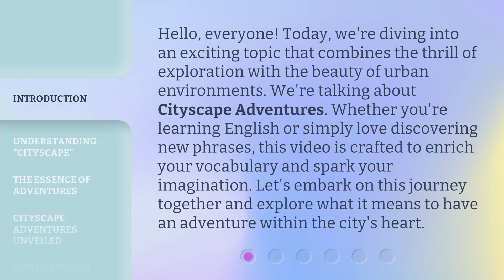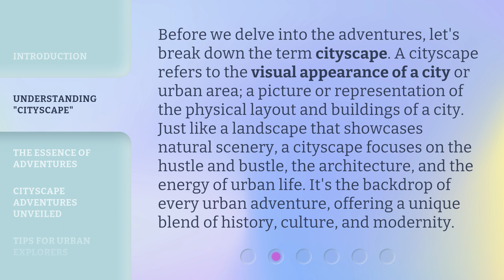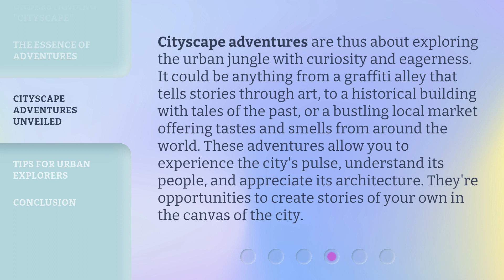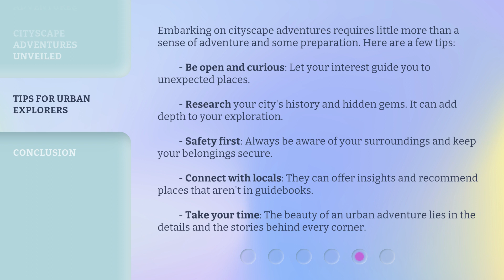Cityscape Adventures: Exploring Urban Wonders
Urban Wonders: Cityscape Adventures • Join us on a journey through the bustling cityscape as we explore the hidden gems and urban wonders that make each city unique. From towering skyscrapers to vibrant street art, get ready for an adventure like no other!

00:00 • Introduction - Cityscape Adventures: Exploring Urban Wonders
00:37 • Understanding "Cityscape"
01:12 • The Essence of Adventures
01:48 • Cityscape Adventures Unveiled
02:23 • Tips for Urban Explorers